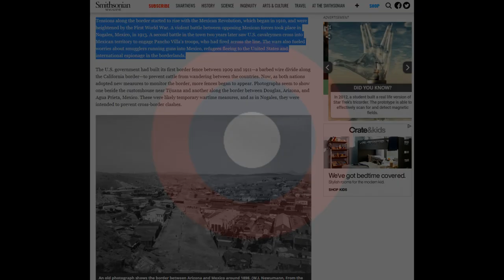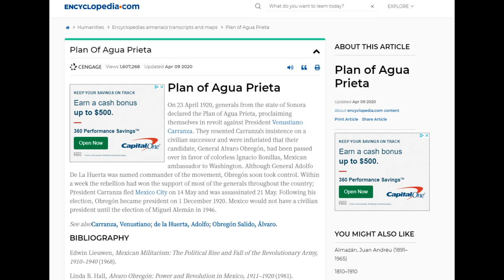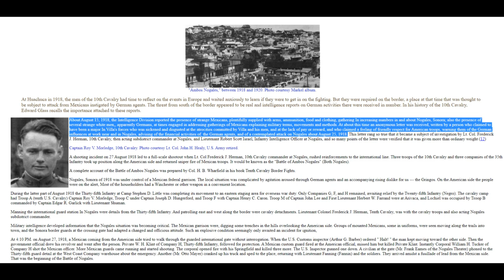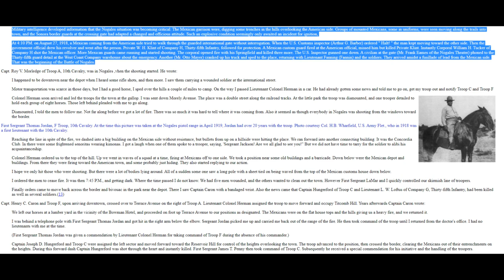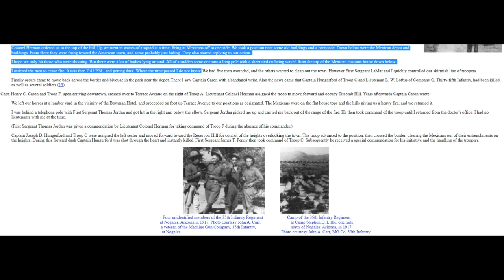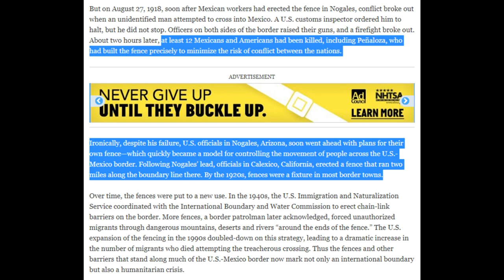Ambos Nogales - World War I In North America?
Today ACE does another historical video, this time on the relatively obscure but lengthy history leading up to the Battle of Ambos Nogales and the long term implications this border incident would have.